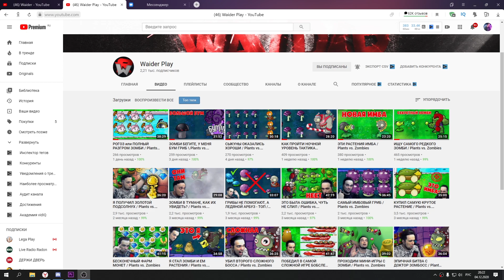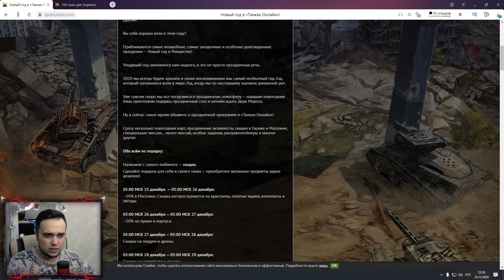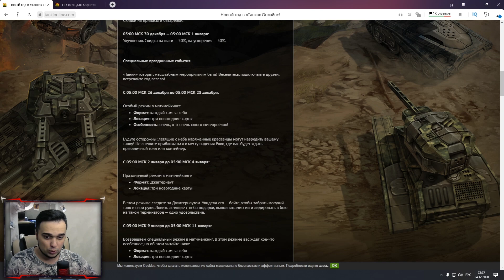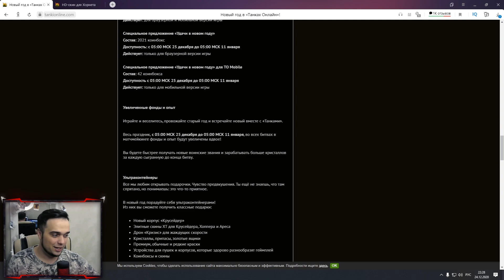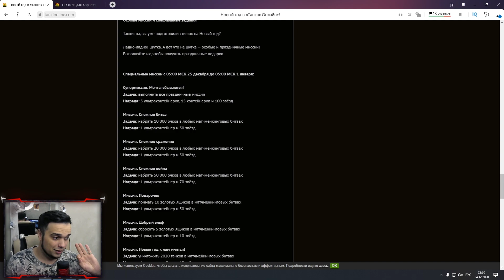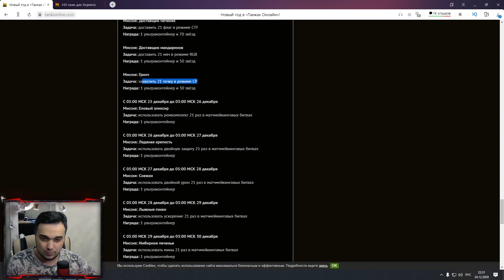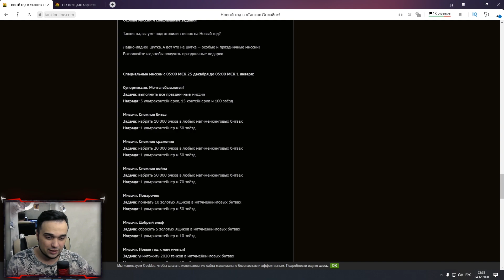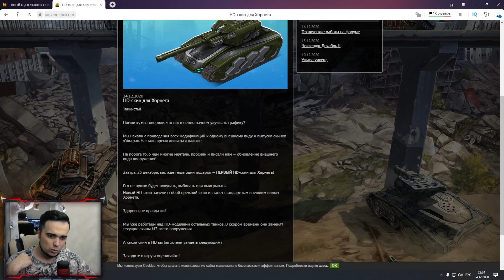ПОЛНЫЙ СПИСОК, ЧТО БУДЕТ НА НОВЫЙ ГОД 2021 | ТАНКИ ОНЛАЙН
Играю в игру Танки Онлайн. Сегодня я снял видео ПОЛНЫЙ СПИСОК, ЧТО БУДЕТ НА НОВЫЙ ГОД 2021 | ТАНКИ ОНЛАЙН

Мои аккаунты в Танках Онлайн:
Основа - VVaider